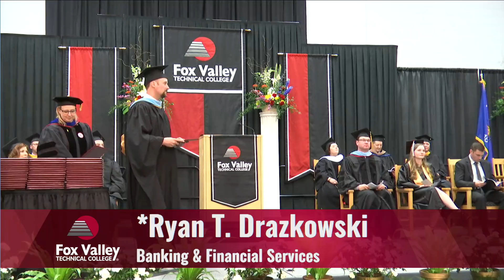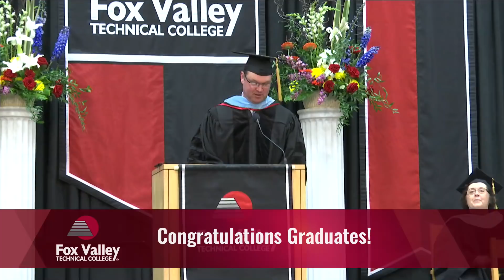Fox Valley Technical College Spring 2019 Commencement Ceremony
The FVTC Spring 2019 Commencement ceremony takes place on Sunday, May 19 at Kolf Sports Center in Oshkosh. This event will be livestreamed with captioning.